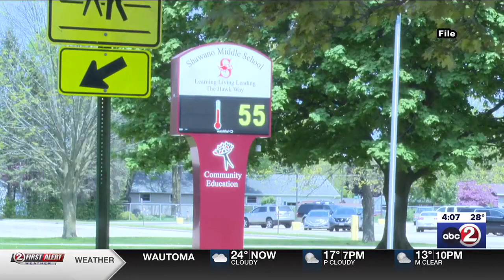Shawano County board approves plan to buy more school cameras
At a meeting this week, the Shawano County Board unanimously approved a plan to purchase more cameras for schools in the district.